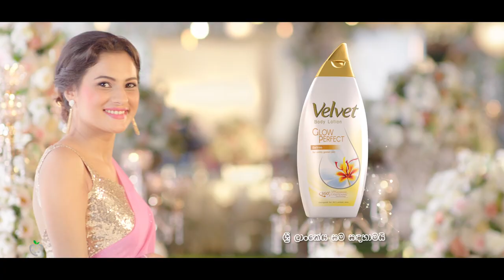Velvet Glow Perfect body lotion TVC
Director: Shanaka Galagoda
Producer: Praveen Kulasinghe
DOP: Ranga SB
Editor:  Amit AV
Colorist : TJ - VHQ Singapore
Production House: Strawberryfilms
Art Director: Lukey Wijewardane
Costume : Marlon Rae
Make up: Samarasiri Kandanage
Hair dresser: Kanchana
Production Manager: Asitha Devapriya
Asst. Director: Tharindu Ranepura
2nd AD: Chamath Hettiarachchi
Casting:Mahesh Chamika/The Agency

Client : Hemas
Agency: Phoenix Ogilvy
Creatives: Theja Kalubowila /Nadeesh  de silva/Sahan de silva
Agency producer: Deepthi Peiris/ Muveendra Premarathne
Account Management: Thushari Palipane/Praveena Maheswaran